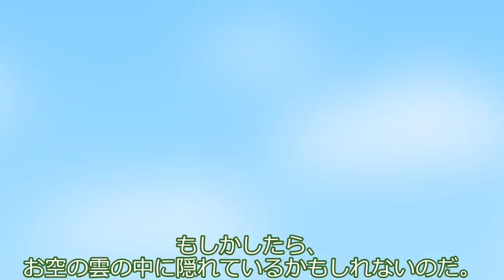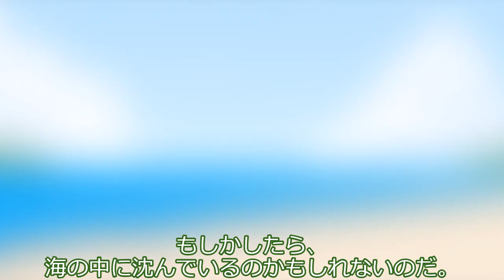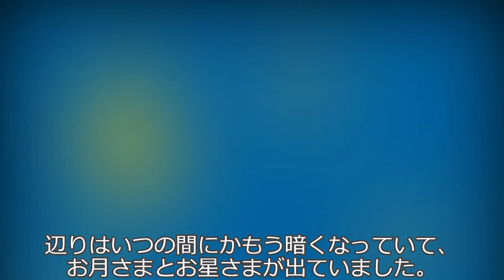小夜ちゃん＆ずんだもん、ビー玉を探す冒険。【ボイボ童話シリーズ】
少し早いですが小夜ちゃん、お誕生日（9月29日）おめでとうございます♡

声：
VOICEVOX:ずんだもん
VOICEVOX:小夜/SAYO
VOICEVOX:No.7（ナレーション）

素材：
小夜/SAYO立ち絵素材 / 小夜/SAYO 公式 さんのイラスト

4 Impromptus, D.899 (Schubert, Franz)
Chiara Bertoglio (Piano)

Adagio and Fugue in C minor, K.546 (Mozart, Wolfgang Amadeus)
Cuarteto Iranzo